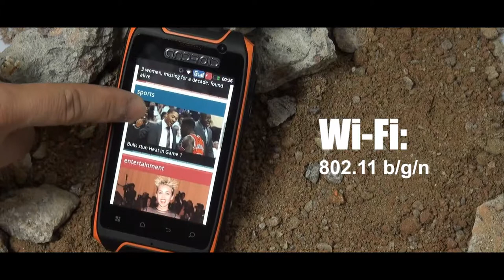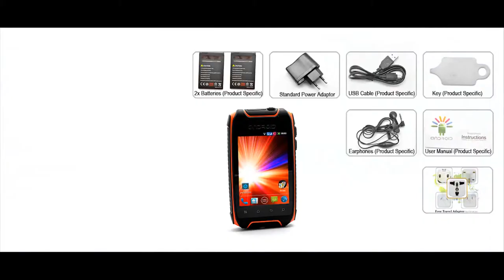Asteroid - Dual SIM Rugged Android Phone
Устойчивый к ударам, водо- и пыленепроницаемый мобильный телефон Asteroid (Orange) , как и его "братья" - Comet (Yellow) и  Meteoroid (Green) - с экраном 3,5" на базе OS Android станет для вас идеальным "связным", чтобы сопровождать вас всюду. Независимо от направления и внешних условий вашего маршрута.

Подобно своему тёзке, мчащемуся сквозь безбрежное космическое пространство, мобильный телефон Asteroid очень крепок. Удары, падения, внезапные "намокания" он выдержит значительно лучше многих других подобных устройств. Кроме того, благодаря наличию на борту Asteroid`a операционной системы Android, вам доступно все то огромное количество полезных прикладных и развлекательных приложений на Google Play, которые сделают ваш  Asteroid  действительно незаменимым спутником.

Водо-и пылезащита этого мобильного телефона, соответствующие нормам стандарта IP57, а также емкая батарея на 2800 mAh позволят вам не сильно беспокоиться о "здоровье" вашего Asteroid`a при достаточно активной его эксплуатации.

Узнай подробности и закажи на Smaaarts.ru!